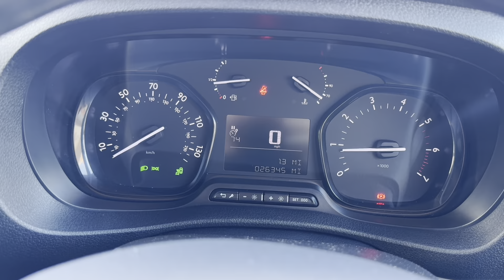VAUXHALL VIVARO 2700 1.5d 100PS Edition H1 Van